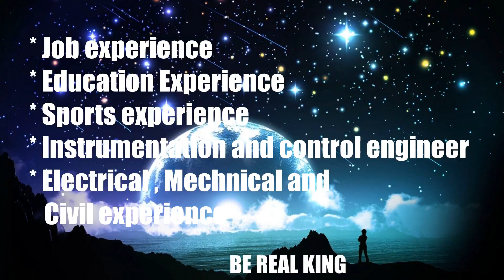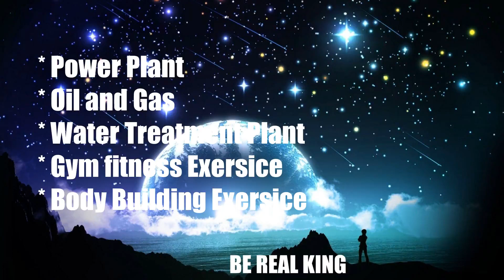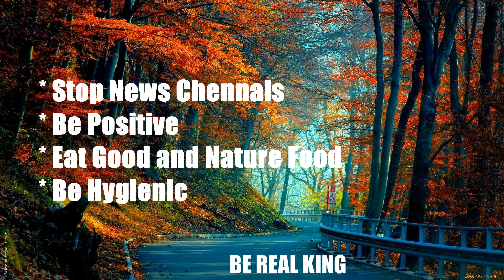Healer Baskar 🤝 Mithreshiva ???🤔 🤔🤔 / be real king BeRealKing /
Be real Cooking - Mrs. Jahabar ali

Healer Baskar 🤝 Mithreshiva ???🤔 🤔🤔 be real king *New Aadhar Apply Online ? Why rejected My Application ? Enrollment Center Process *New Aadhar Apply Online ? Why rejected My Application ? Enrollment Center Process * latest update tamil Successful peoples Real Story
*Ravindra Jadeja Indian Cricketer / Personal life / Career / Lifestyle / Net worth
* Can Number Register Online Tamil | Community | Income | Nativity | Certificate *Community certificate online tamil | ஜாதி சான்றிதழ்